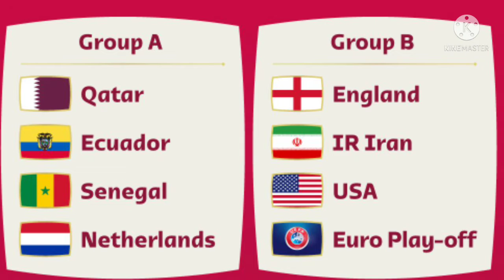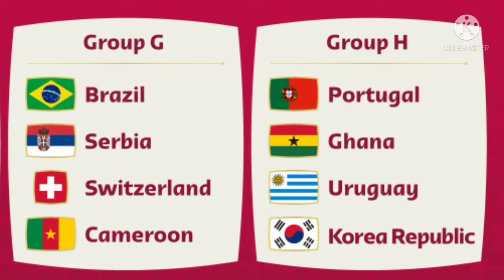FIFA WORLD CUP 2022 QATAR ⚽ DRAW RESULTS🔥GROUPS